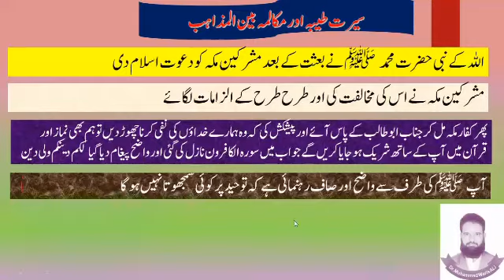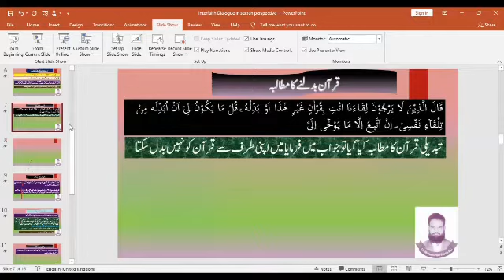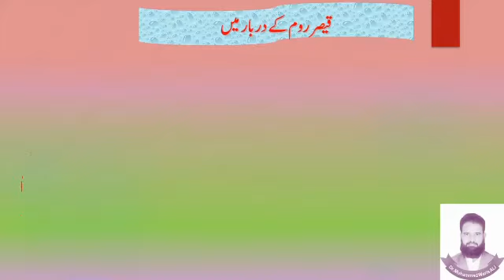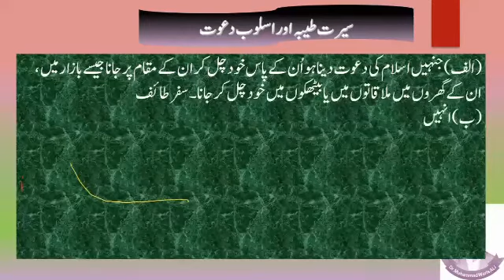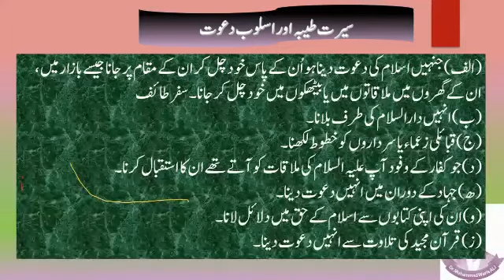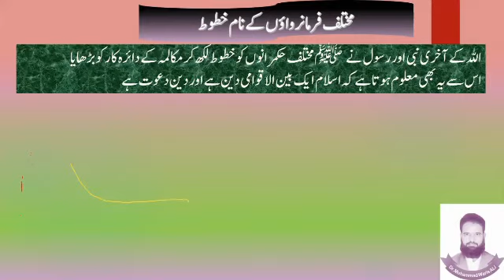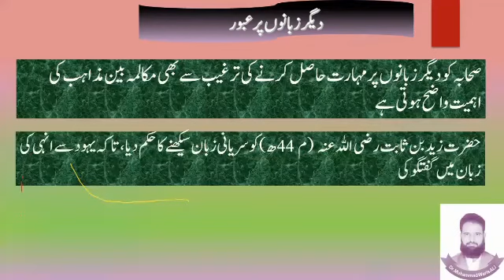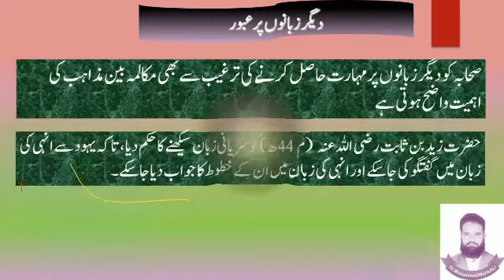Mukalma bain almzahib/مکالمہ بین المذاھب اور سیرت طیبہ Dr Muhammad waris ali